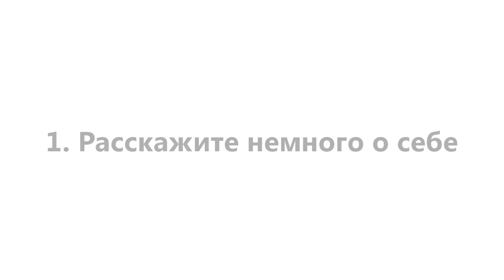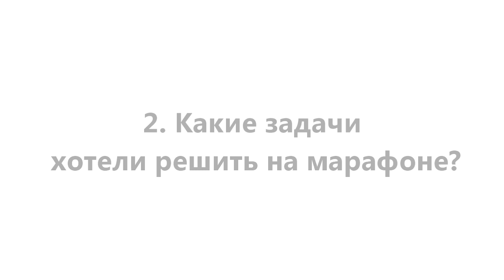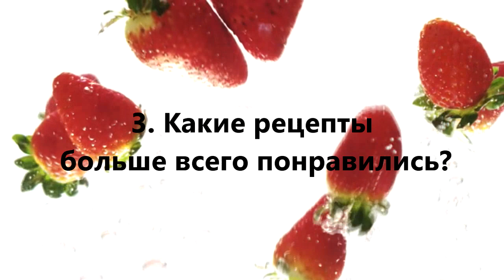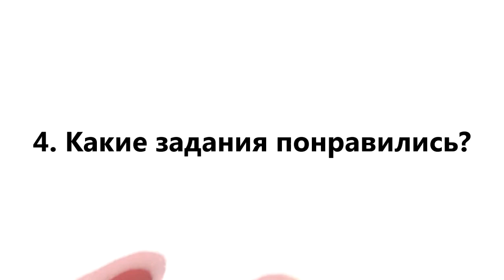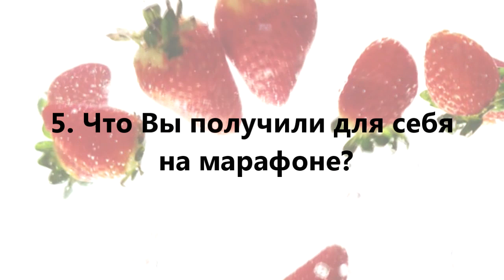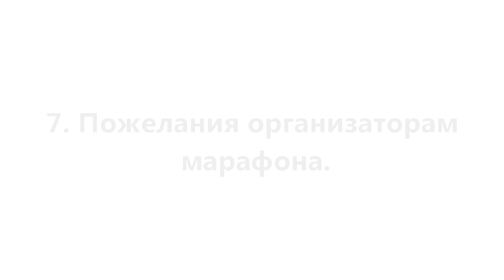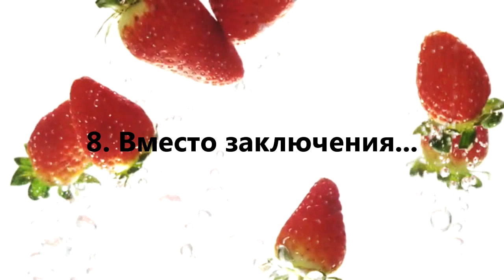Интервью с любимыми участниками. Часть 2. ❤️💛💚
💗В мои книги с лучшими Растительными Рецептами я вложила огромное количество Энергии и Любви, сотни часов приготовления блюд, 9 лет моего личного 🍀 опыта.
По моим рецептам готовили тысячи участниц моих марафонов и хвалили их 👏

🟣1) Новая книга "Лучшие Десерты без сахара" - Супер Хит и Бестселлер
🔵2) "Лучшие Рецепты Сыроедения" Классика и Бестселлер"
🟢3) Лучшие Рецепты Веганства  Классика и Бестселлер"
🟠5) Моя любимая: Секреты Красоты и Молодости + План питания на 7 дней из самых лучших Рецептов
 🔴6) Рецепты Смузи
 🟣7) Все про Антикандидную и Антипаразитарную чистки: 2 вебинара, 2 онлайн книги + 2 плана питания
 💗8) Мое недельное Индивидуальное сопровождение со всеми материалами
 🟣9) Комплект из 10-ти моих книг🍀Все и сразу👍🥑

 ☀️Все мои книги заряжены мной для Здоровья, Благополучия, Изобилия всех людей, которые будут читать и готовить по моим рецептам💜🍀🍀🍀🍀

Присоединяйтесь ко мне в соц. сетях:
✳️Мой второй канал по Энергетической практике РЕЙКИ

Обо Мне:🥇Одним из самых лучших решений в моей жизни я считаю переход на растительное питание в 2014-м году🥑🥦🍑💪Благодаря этому питанию, (преимущественно сыроедному) я вылечила сама:

- хронический гастрит с забросом желчи в желудок, - мастопатию, - молочницу,
- цистит, - выпадение волос, - высыпания на лице,
🎁Бонусом ушел лишний вес, постоянная усталость и отсутствие энергии. 🍸Также я не пью алкоголь с 2014-го года
🎬📸Благодаря этому феноменальному результату я в 2015-м году начала вести блог, чтобы вдохновить людей растительным питанием, чтобы здоровых людей было как можно больше на нашей Планете.

🏆- за 7 лет мои марафоны прошли более 50 000 человек

📚- В моих книгах-бестеллерах💸 я собрала все самые лучшие и вкусные растительные рецепты за 8 лет.
«...Какая удача, что в 2018-м году я нашел Ваше видео на Ютуб про хронический гастрит. Оно помогло мне вылечится. Я Вам бесконечно благодарен за него!!! Продолжайте в том же духе просвещать людей! Польза и ценность того, что Вы делаете, огромная!» Вадим
🔮С 2013-го года я Мастер Рейки и регулярно практикую медитации🧘
💜Я уверена, что мы с вами встретились не случайно, так как в других мы ищем отражение себя.  💚Желаю вам крепкого здоровья и исполнения всех желаний🏄‍♂️💃🌎